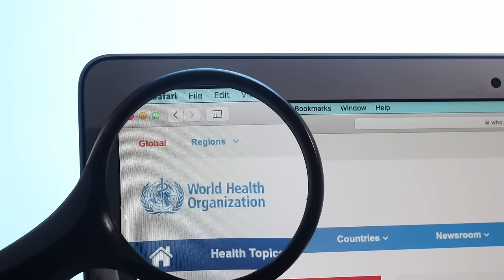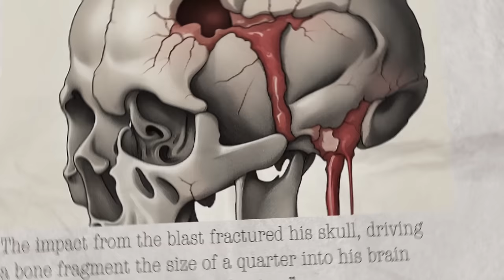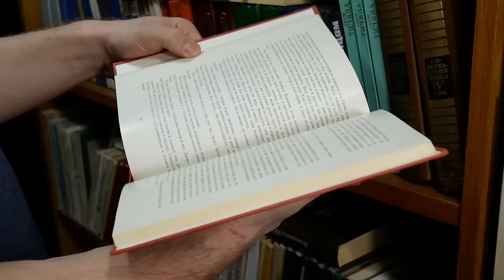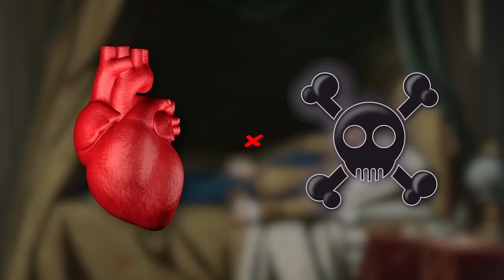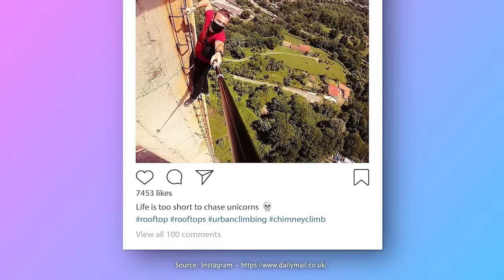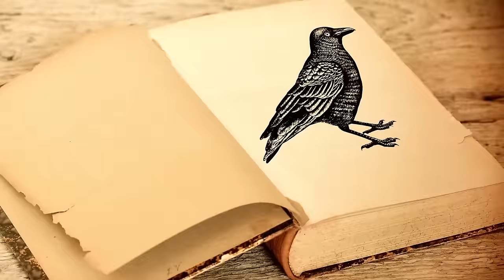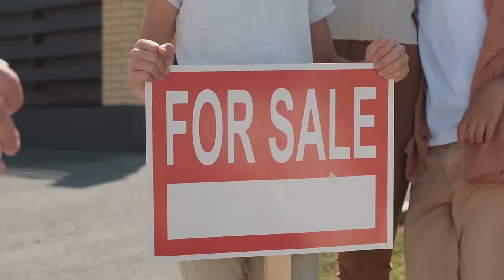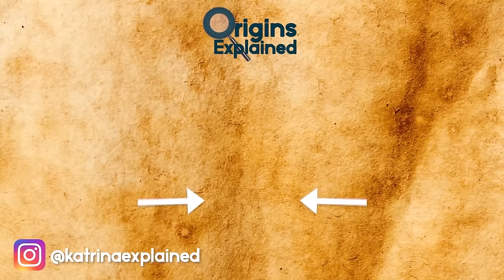Dumbest Ways People Actually Died!